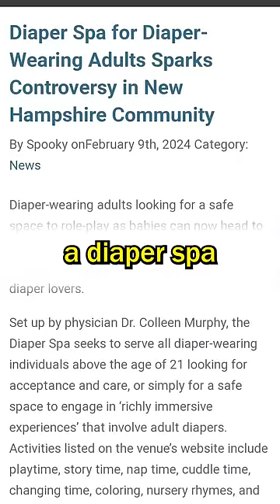These Adults Pay $100 To Wear Diapers